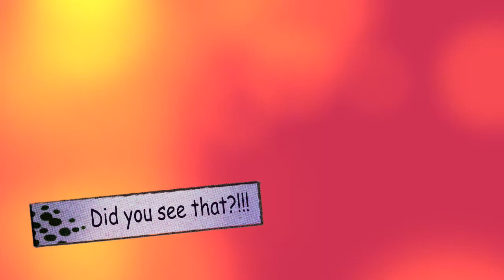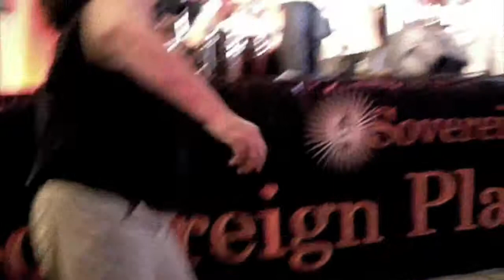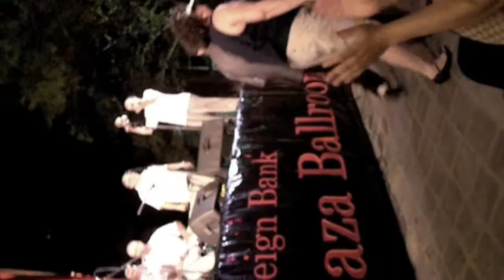Funny dance or D.U.I. (dancing under the influence)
Is it alcohol? Is it viagra? the music maybe? you guys tell me.